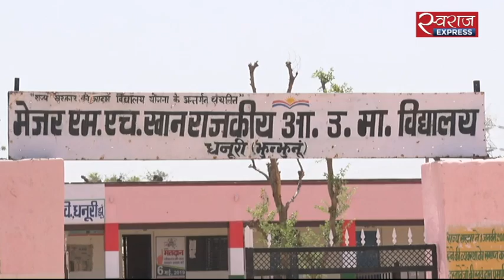शहादत पर सियासत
राजस्थान के कायमखानी मुस्लिम समुदाय का सेना से जुड़ाव बेमिसाल है लेकिन पुलवामा और बालाकोट के बाद बीजेपी जिस तरह राष्ट्रवाद और देशभक्ति को लेकर सांप्रदायिक ध्रुवीकरण की कोशिश कर रही है उसको लेकर दुःख और नाराज़गी है. उनका ये भी कहना है कि केंद्र की वर्तमान सरकार ने सैनिको के लिए कुछ नहीं किया है. झुंझुनू से संजय बोहरा की रिपोर्ट.